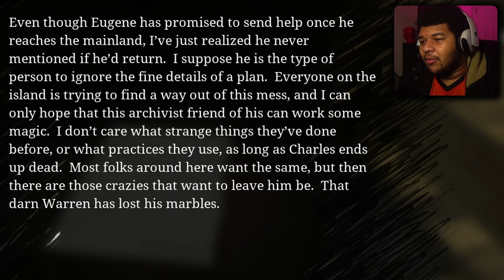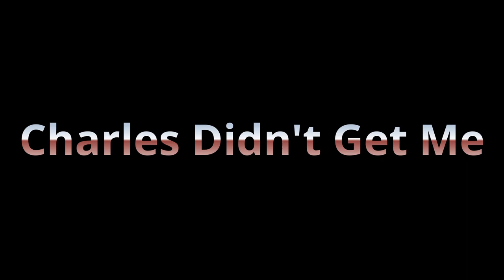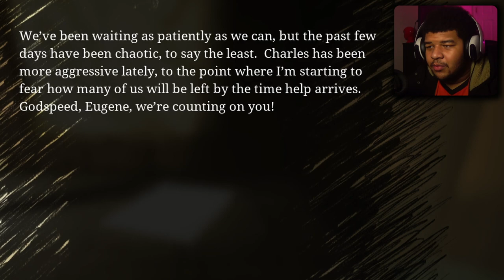Choo Choo Charles IS HORRIFYING....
Choo Choo Charles has finally arrived and he's is absolutely terrifying!
This Train with spider legs will give you nightmares!

I also didn't do too much editing, but this video still took me almost 3 days to edit. . . .

This channel is mainly Horror, every once in a while I play something that isn't horror. Other than that, 99% of videos are horror.

SOCIALS (I REALLY DON'T POST ON HERE)